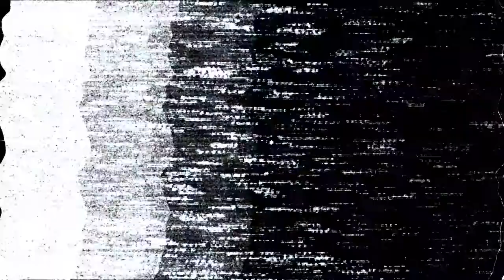DJ Anarres - ComfyCast: 24+ Hours of Music - March 2021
DJ Anarres's ComfyCast set!

ComfyCast was a fundraiser for Philadelphia Prevention Point which was presented by Left Rite. It featured 28 electronic music acts across the spectrum and raised $1605. Thank you everyone who donated!

Follow LEFT RITE for more events, mixes, and other fun music stuff.